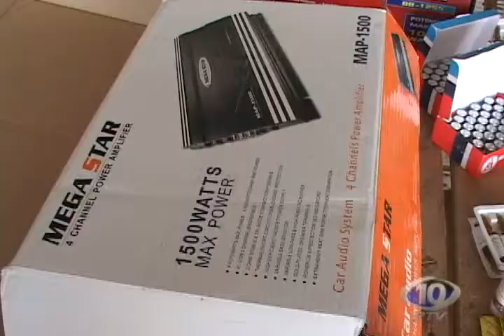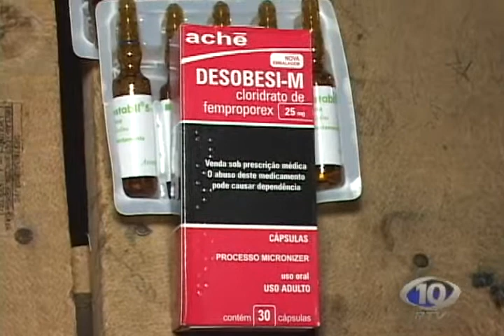AVI PRE APREENDE MAIS DE 1400 UNIDADES DE REMEDIOS E ANABOLIZANTES EM ONIBUS